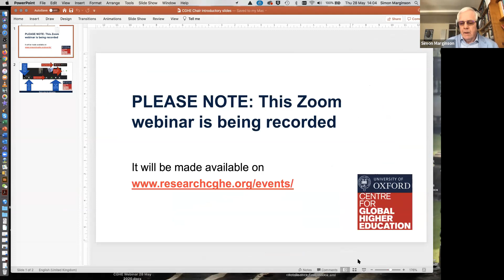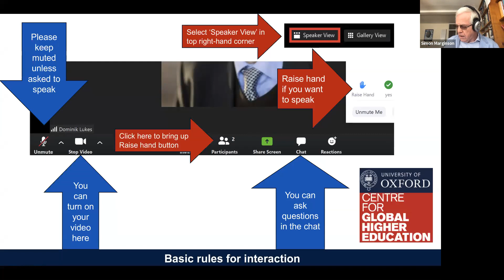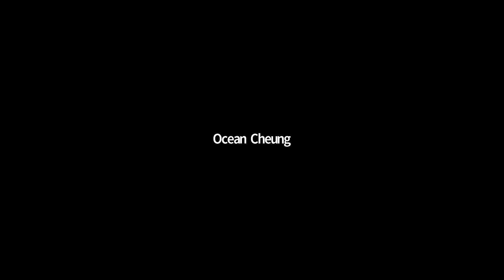WEBINAR PANEL — Does Covid-19 Mean the End of International Education as We Know It?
Brendan Cantwell, Michigan State University
Vivienne Stern, UUKi
Ly Tran, Deakin University

CHAIR: Simon Marginson, CGHE Director & University of Oxford

Until Covid-19 hit more than six million students crossed borders each year across the world for tertiary and higher education programmes of one year or more, and there was a large traffic in shorter visits by students, researchers and academic staff. The pandemic stopped international mobility in its tracks, leaving thousands of current students stranded, overturning the new cohort arriving in countries that began their academic year in March, and imposing what seems likely to be an online only start in many countries which begin the next academic year in September/October. While East Asian nations such as South Korea, Singapore, China and Vietnam have managed the pandemic relatively well, all victories over the virus are provisional, while in major destination countries including the US, UK and Russia there are continuing health risks. In student source countries in South Asia and Africa populations are severely affected both healthwise and economically by Covid-19. The picture is uneven in Europe, but it will be some time before Erasmus returns to normal. Even in countries where Covid-19 appears to be under control, each planeload or trainload of students from countries still affected will pose challenges for international education.

Across the world institutions have done remarkable things in developing online programmes at need – though while these can provide a formative intellectual experience, they do not offer the intense immersion in knowledge, the cohort experience, the broader vocational and life-skill learning, and the cross-cultural encounter including immersion in the host country language and environment, that face to face international higher education ought to provide. Family capacity to invest in international education has also been severely disrupted by the pandemic. When a broadly accessed vaccine rolls out and the world returns to a more stable condition, will international education spring back as it was? Or will the role of online education increase and travelling reduce permanently, as many are predicting? Will the balance of numbers in the different student source countries change and will the map of provider countries alter? What will be the fallout in those countries and institutions that are especially dependent on international students in financial terms? With ‘buyers’ scarcer than before, what kind of experience will higher education institutions provide? Will the shared experience of the pandemic ultimately bring people closer together in and through international education, or will it lead to a world where mobility, understanding and cooperation are reduced?

The webinar brings together a panel of three leading experts on international higher education, from UK/Europe, the Americas and Australia/East Asia, where the pandemic been equally disruptive but the effects in international education are playing out differently – and a participant audience from across the world.